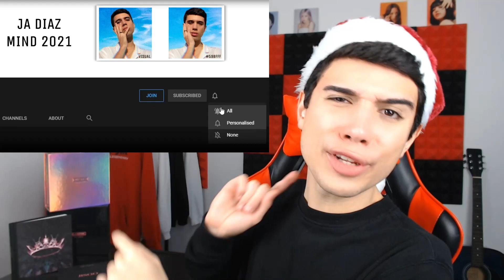TREASURE - PARK JEONG WOO x HARUTO - Stack It Up COVER REACTION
Starting off the day listening to the legends Jeongwoo and Haruto from @TREASURE doing a cover of Stack It Up. I am SUPER excited to see what they have in store for us in this video, my bones and mind are ready to take on the talent that we're about to witness. Love you all!

🎬 ORIGINAL VIDEO
TREASURE : PARK JEONG WOO x HARUTO - Stack It Up (Liam Payne x A Boogie Wit Da Hoodie Cover.)

About Ja Diaz:
Hi I'm Ja Diaz, but I'm most known as iCrazy Ja or Ja. I'm a pop culture reaction and review channel here on YouTube. More known for my videos on Madonna, Anitta, Beyoncé, BLACKPINK, BTS, Pabllo Vittar, Selena Gomez and many more! So, be sure to leave all your reaction requests in my comment sections!

Ja has had his work featured on multiple platforms and has been recognized by multiple artists such as Justin Bieber, Katy Perry, Miley Cyrus, Now United, Noah Urrea, Any Gabrielly, Pabllo Vittar and many others.